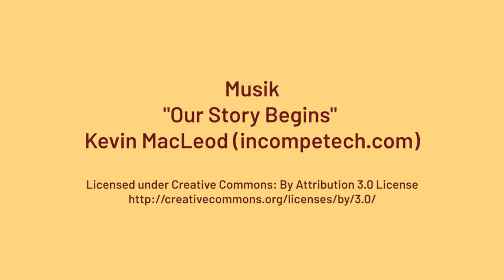Lisabona Rahman Perempuan yang Terus Bertanya dalam Kehidupan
Wawancara Ketua Juri Cipta Media Ekspresi Lisabona Rahman mengenai penerima hibah yang ideal, perempuan yang kritis, dan kekuatan dari sebuah gagasan